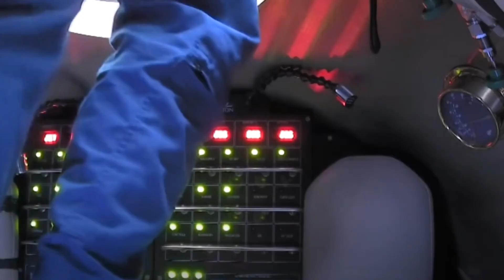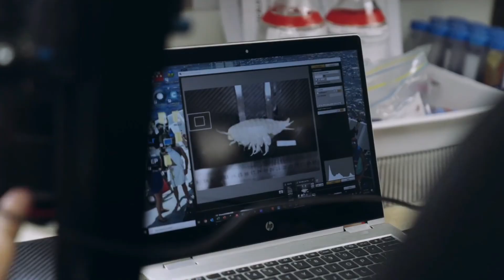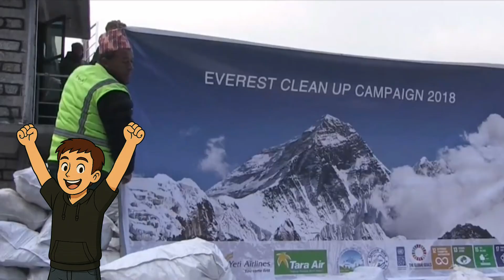Are Humans Changing the Mariana Trench FOREVER?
🎓 Join the Horizon Society Skool group for full relocation guides, tax-free residency breakdowns, and visa updates.

Mariana Trench human impact is more shocking than you think. Even 11km below the surface, scientists are finding microplastics, toxins, and traces of humanity in Earth’s deepest place.

This video takes you deep into the Mariana Trench, exploring both the wonders and the warnings hidden in the Challenger Deep. We’ll revisit the history of human exploration — from the Trieste in 1960 to James Cameron’s solo descent in 2012 and Victor Vescovo’s record-breaking dives. Along the way, we uncover the alien-like species that thrive in crushing pressure and total darkness, showcasing the resilience of life in one of the most hostile environments on Earth.

But the story is not just about discovery. Shocking evidence of human pollution has been found here, from microplastics in amphipods to toxic chemicals and even radioactive carbon. The Mariana Trench reveals how far our impact on the planet really reaches.

Join us as we combine science, history, and environmental urgency to understand why this hidden frontier matters for climate, biodiversity, and the future of our oceans. Exploration can inspire responsibility — even in the deepest waters of our world.